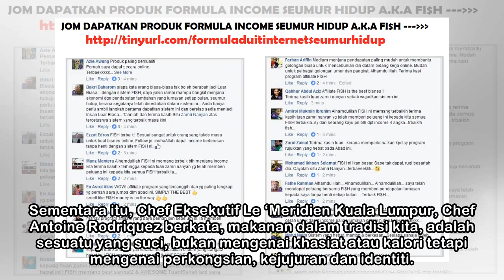Peluang seumur hidup!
Arvin (empat, kiri) bersama Antoine dan mereka yang terlibat semasa pelancaran Plane in the City. (Ubah saiz teks) TWOSPICY Entertainment Live Sdn Bhd, akan melancarkan ‘Plane In The City’ April ini, ...